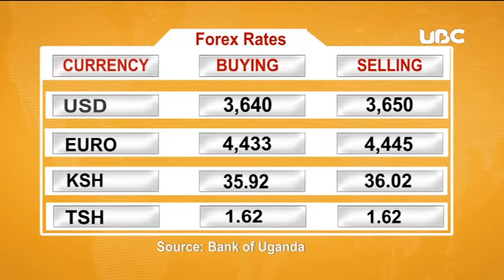FSD Uganda's Joel Muhumuza on UBC TV(Business Today) - 08.03.2018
This is a discussion on financial inclusion and women in Uganda. The gist is the differences in access, usage and quality of financial services experienced by women who have more societal and  economic limitations in being able to utilize formal finance. The conversation also brought up the government focus on financial inclusion now.

for more information.